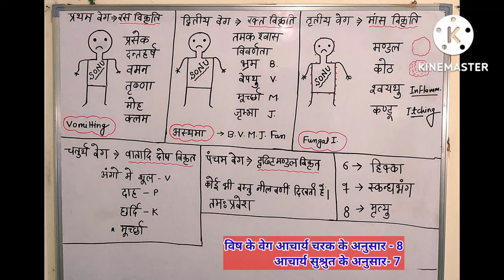विष के वेग | अगदतंत्र | Agadtantra | Vish Veg | AIAPGET | Easy Simple Trick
Hello Friends Myself Dr.Sameer Mansuri

इस Video में मैंने अगदतंत्र के  विष के वेग  को याद करने  की Easy और Simple  Tricks को बताया है |